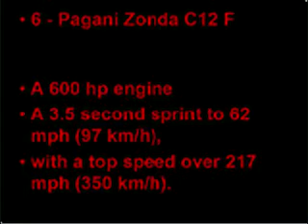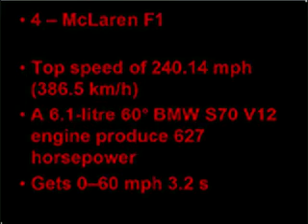Top Ten World Fastest Cars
Download and use Brave to earn Money Everyday Free 100 USD